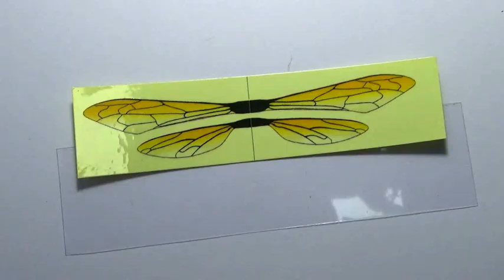Wasp-diy-complete ( speed up )